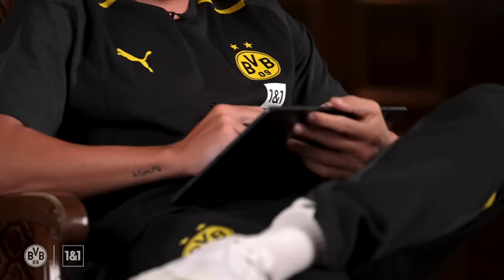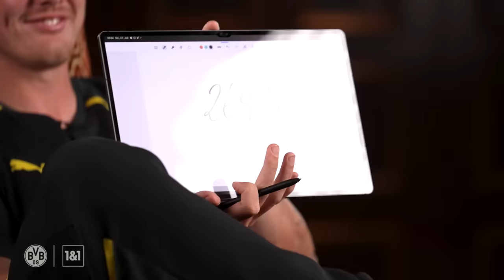"I've overdone it now" | Have a guess with Brandt and Süle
How many indentations does a golf ball have? How high is the highest mountain in Germany? And how long is the Tour de France? Don't you know? Don't panic: Julian Brandt and Niklas Süle don't know the exact answers either. But which of the two is closer with their guesses?